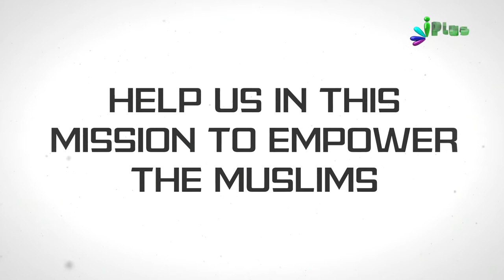DO Something For The Most Vulnerable